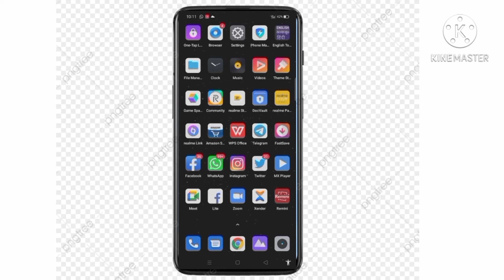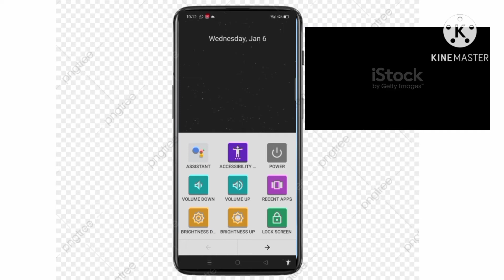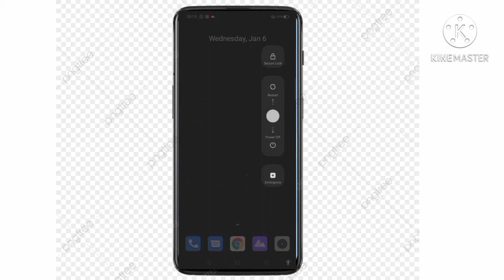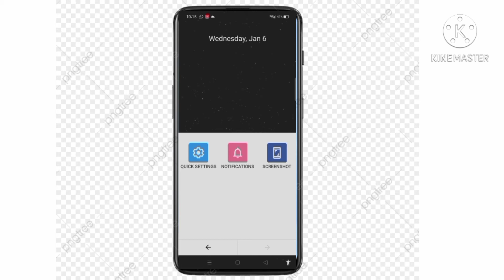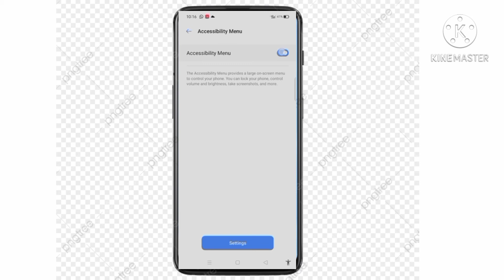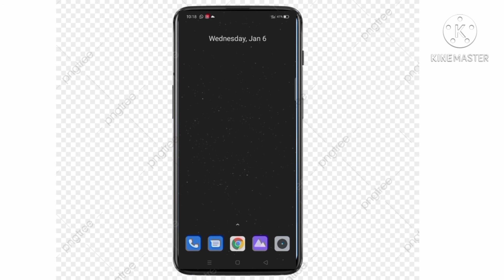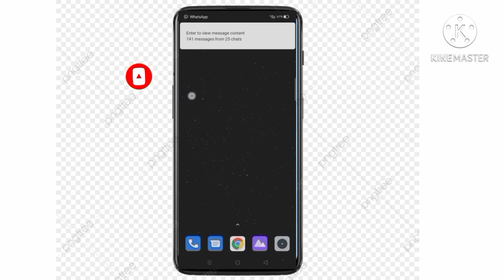How To Enable Accessibility Shortcut Or Menu on Android Phone In Malayalam / Malayalam / Mr ANUMON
hlo ഫ്രണ്ട്സ് ഇന്ന് ഞാൻ കാണിച്ചു തന്ന വീഡിയോ നിങ്ങളുടെ ഫോണിൽ ഉള്ള ഒരു Aditional സെറ്റിംഗ്സ് ആണ് അത് നിങ്ങൾക്ക് എങ്ങനെ Enable ചെയ്യാം അതുപോലെതന്നെ അതിൽ ഉൾപ്പെടുത്തിയിരിക്കുന്ന features എന്തല്ലാം അണ് എന്നുള്ളതും കൂടിയാണ് നിങ്ങളുടെ friendinu share ചെയ്തു സപ്പോർട്ട് ചെയു 🙏

how to enable accessibility shortcut
how to enable accessibility menu
how to enable accessibility mode
how to enable accessibility features
how to enable accessibility features modes